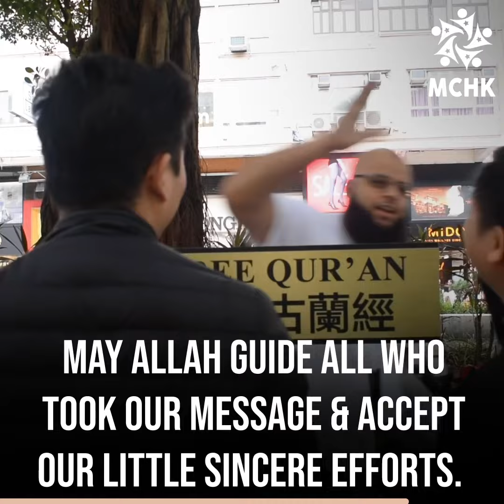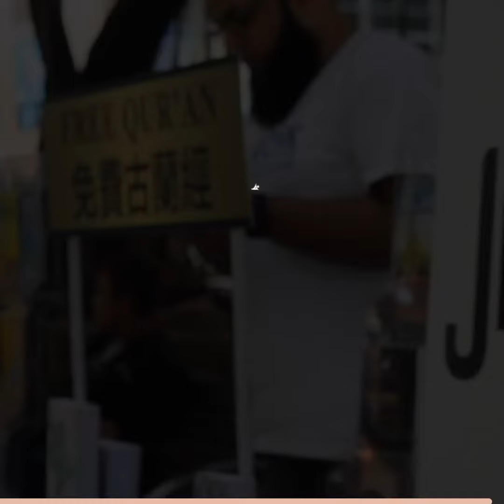50 Quran Copies Handed | Hong Kong Christmas 2018 Street Dawah Highlights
🎉 As many celebrated the Christmas season, we went on the street giving out a flyer with the question - What does Christmas mean to you? And we did a mini iERA’s Jesus Exhibition.

🎯 The aim was to spread the true message of Jesus (peace be upon him) as per the bible and the Quran. ⠀⠀⠀⠀⠀⠀⠀⠀⠀⠀⠀⠀ ⠀⠀⠀⠀⠀⠀⠀⠀⠀⠀⠀⠀
🤝 Alhumdulilah over 7 brothers from different backgrounds came together sacrificing their time for the sake of Allah seeking His reward alone.

📚 By the mercy of Allah, we managed to give out more than 25 copies of the Quran in English, Chinese and Tagalog translations to local Chinese and non-Chinese people as well as visitors.

🗣 A number of conversations were held as people got to know what Islam says about the mighty Prophet Jesus (peace be upon him).

🌟 The highlight was to see young boys, aged 14 and 15 years old joining the dawah scene. It’s inspiring to see the youth involved.

✊ We continue to do Street Dawah every Saturday, being supported by various Islamic organisations locally and internationally.

🤲 May Allah guide all those who the message from us and accept our little sincere efforts.